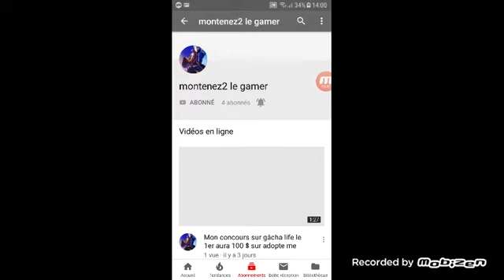Résultats du concour#pikagacha